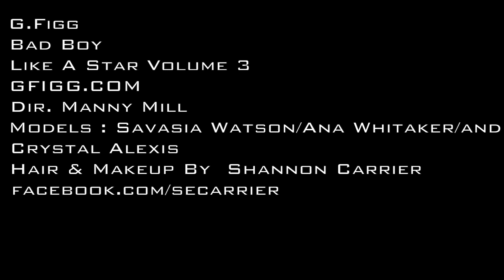G.Figg-BAD BOY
CDM/MDM artist G.Figg video for the song Bad Boy off his Like A Star Volume 3 mixtape @Datpiff.com